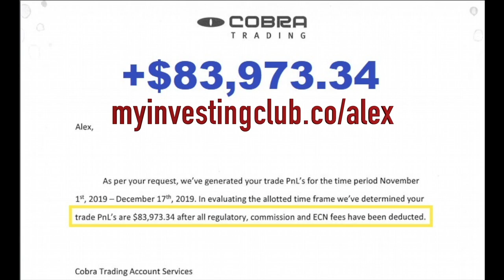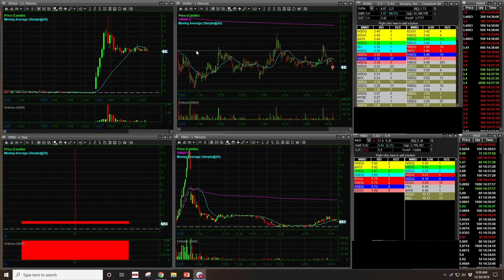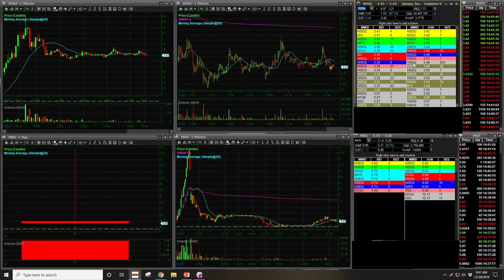SVRA Long's Mindset & Flip Trade | AlohaTrader [PREVIEW]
Broker Statements: MyInvestingClub.CO/Alex